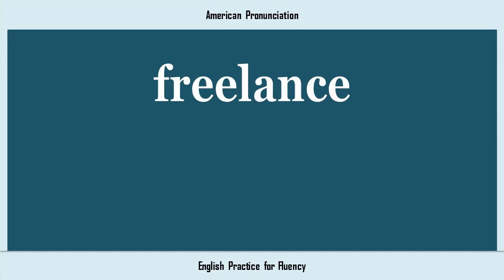freelance, How to Say or Pronounce FREELANCE in American, British, Australian English